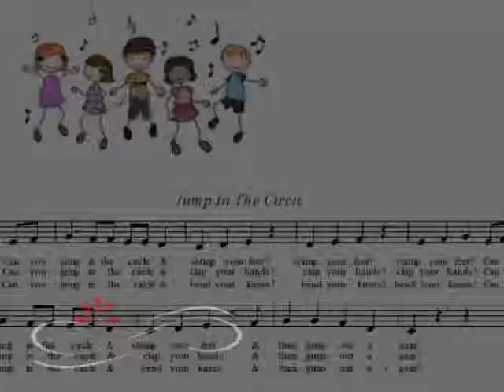Catch the STARS be on STARStv.com.au Catch the STARS be on STARStv.com.au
Can you Jump in the Circle Catch the STARS be on STARStv.com.au